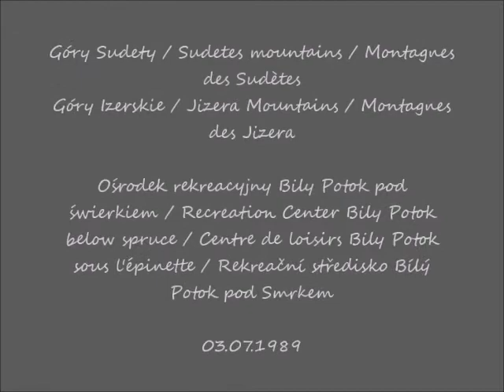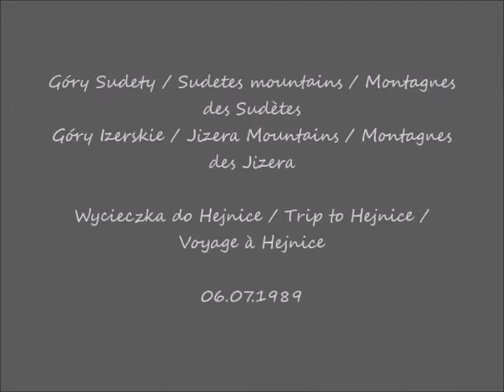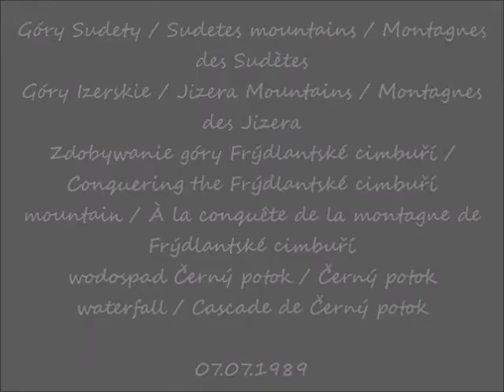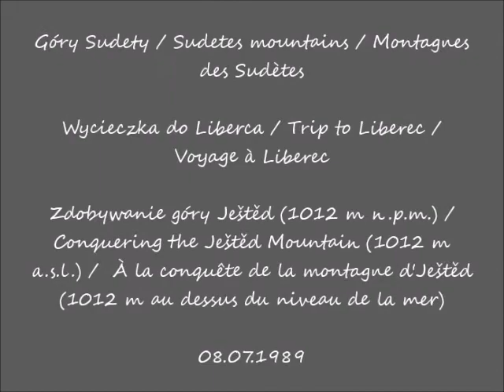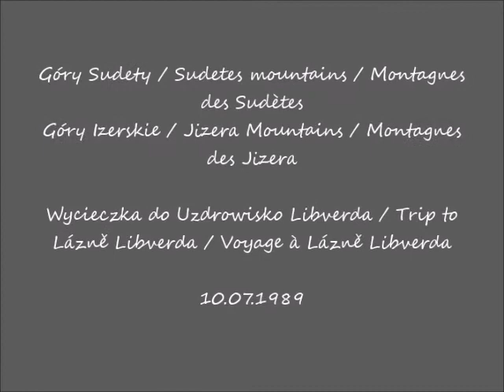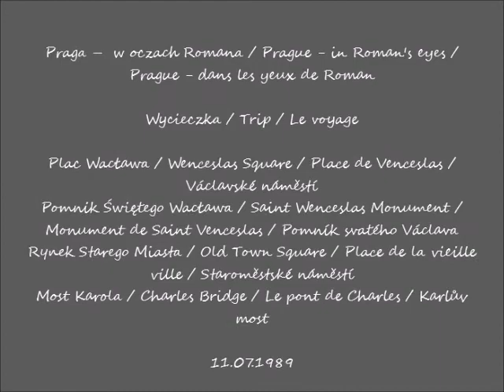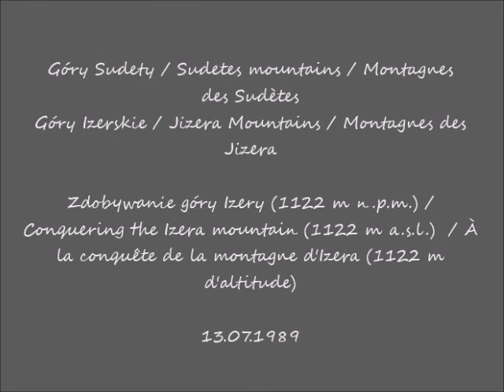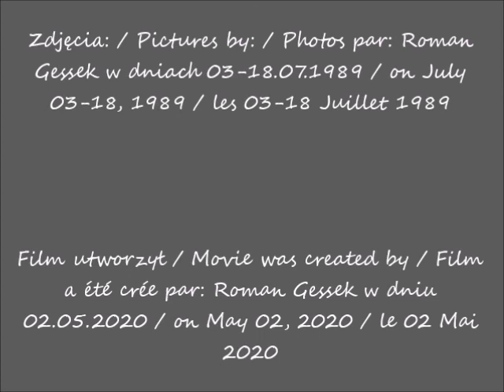2020 05 02 1989 07 03 do 18 Kolonie w Czechosłowacji w oczach Romana Ośrodek rekreacyjny Bily Po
Kolonie w Czechosłowacji - w oczach Romana / Colonies in Czechoslovakia - in Roman's eyes / Colonies en Tchécoslovaquie - dans les yeux de Roman
Góry Sudety / Sudetes mountains / Montagnes des Sudètes
Ośrodek rekreacyjny Bily Potok pod świerkiem / Recreation Center Bily Potok below spruce / Centre de loisirs Bily Potok sous l'épinette / Rekreační středisko Bílý Potok pod Smrkem
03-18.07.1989